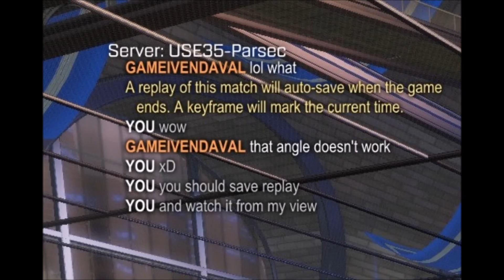500 Subscribers Montage!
I can not thank you guys enough for helping me get this far.
Cam Settings!
cam shake: unchecked
Invert swivel pitch: unchecked
FOV: 110
Height: 110
Angle: -4.00
Cam distance: 250
stiffness: 0.70
Swivel speed: 6.00
ball cam indicator: Checked
hold ball cam: unchecked
deadzone: .10